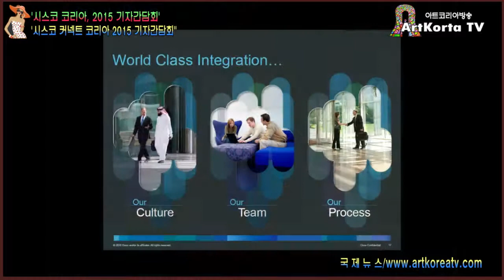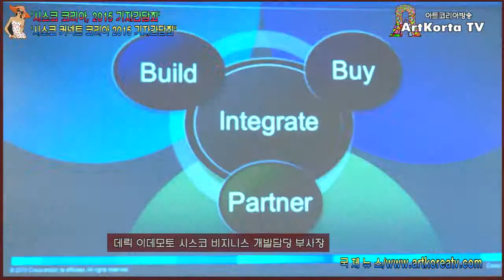시스코 코리아 기자간담회